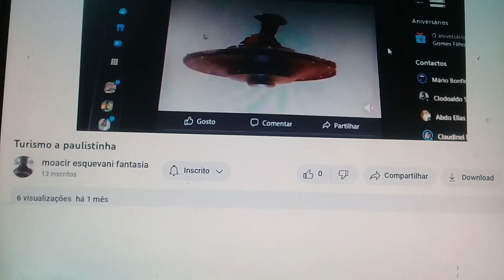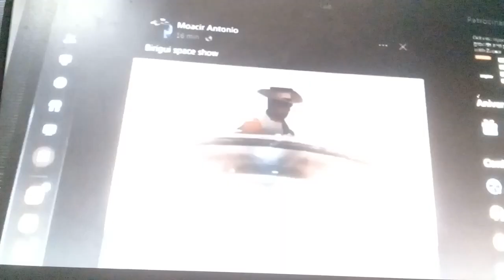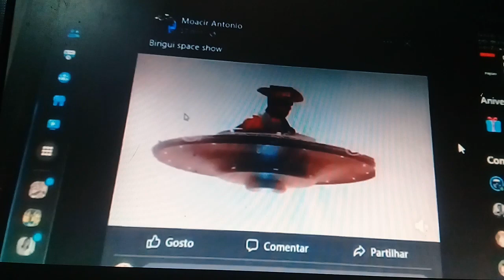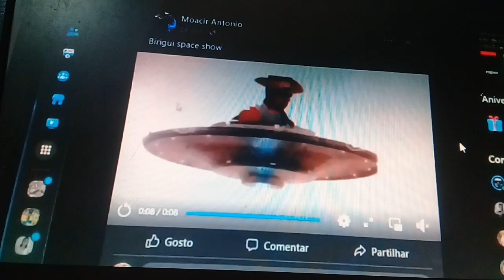A nave do mazza